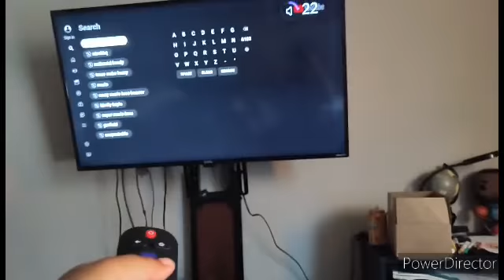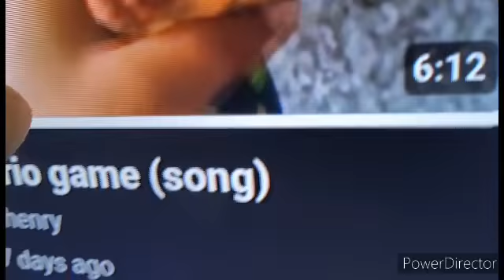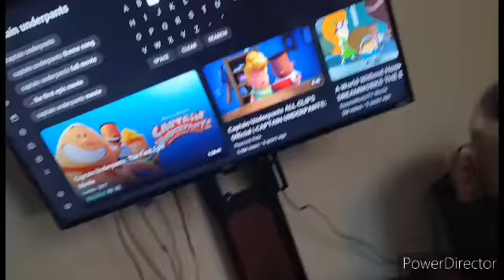the tomo wobo Henry trilogy: revenge